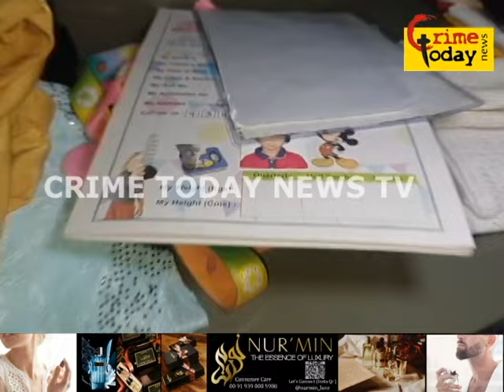ek ghar mein se chori ki wardad 2 lakh cash 2 tula gold 50 tula chandi police bandlaguda limits mein